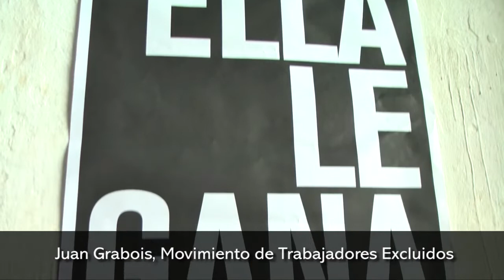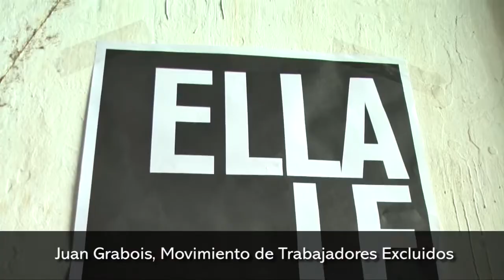Central de Trabajadores de la Economía Popular